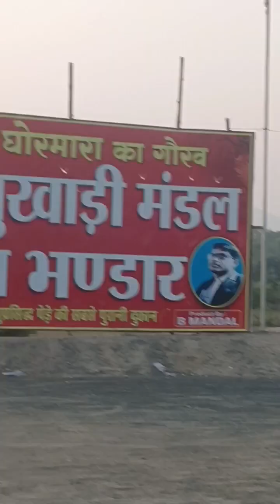saree vlog, 🙏हरिदुआर में मेरी बेटी का मुंडन हुआ(part -1)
saree vlog, 🙏हरिदुआर में मेरी बेटी का मुंडन हुआ

बीना maid घर के काम जल्दी खत्म करें यहां आसान तरीके से,मेरा busy moning routine

🔥saree vlog, my first vlog in saree 🔥5a. m early morning 🌄Routine, Daily vlog with nisha jaiswal 777#dailyvlog

nisha jaiswal 777
indian family vlog
cleaning vlog indian mom saree
cleaning vlog today
cleaning vlog latest new
viral vlog
viral vlogging chenal
viral vlogger
viral new vlogger
Always trending vlog
Always trends
Always trending vlogger
Always trending vlog chenal
full house cleaning vlog
Full house Deep cleaning vlog
Full house cleaning without maid
House wife cleaning with maid
Daily family vlog
Family vlog
daily vlogger
daily vlog chenal name ideas
daily vlogger on youtube
daily vlogger chennels
daily cleaning vlog india
daily life vlog chennel
daily lifestyle vlog chennel
daily vlogger india
daily vlogger sunita
daily vlogs india cleaning
indian daily vlog feet
best daily vlogs in india
indian daily cleaning vlog
daily vlogs india hindi
daily passion vlog
daily house cleaning vlog
indian daily vlog chenal
full day vlog hindi
indian housewife vlog chennel
indian mom vlog chenal
new mom vlog
mom vlogger
Housewife vlogger
mom cleaning vlog
viral vlogging chennal
viral vlog chennel
viral vlogger
viral new vlogger
mampi Rahul vlog
Anupma jha vlogs
My self riya
Live life happy and simple
Namitha sharma vlogs
Tanu sachine family vlog
desi life vlog
vloggers king
happy with pinky
my happy life
Urmila life and beauty
happy with dj family
bindass blogging
Rubby Dixit official
Meenu gaur vlog 11
Riya rajawat youtube chennal
Himank family vlog
satya family vlog
sachine manisha vlog
Amit kitteo jaiswal
Nikkusumit official vlog
Anjali chauhaan
puja chauhaan
krishna kitchancleaning#an mom and beauty